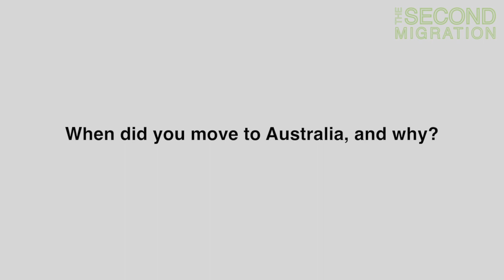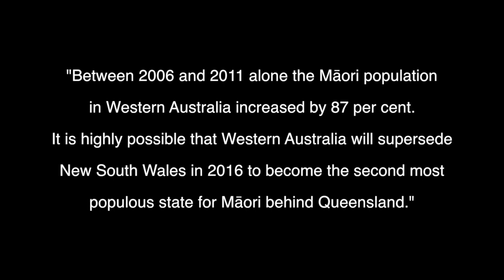The Second Migration - WA Edition, Webisode 1 of 11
This is the first official webisode of The Second Migration documentary (WA Edition, webisode's 1 - 10), where we ask the question:

"When did you move to Australia, and why?"

Featuring: Jamie Schuster, Francy Pokere, Jamie Hohapata, Hemi Stevenson, Steve Thomas, Paula & Clay Petera.

The Second Migration is a documentary series for the web that will explore the migration of Maori people to Australia.  This documentary hopes to provide an insight into the reasons why Maori continue to relocate to Australia en masse.

In pursuit of a better life?
Improved work opportunities and remuneration in Aus?
To join whanau already living in Aus?

Join us on our journey as we interview a number of Maori living in Australia, from varying backgrounds and circumstance, working in a diverse range of jobs from the mining industry to the corporate professions.